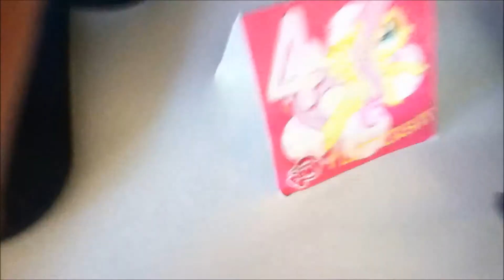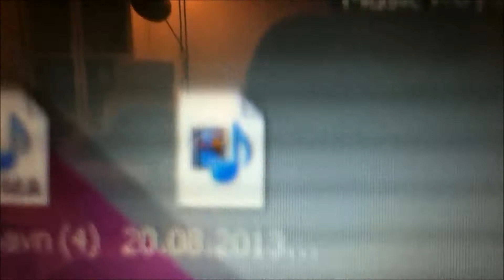Spør Sprutopp #4 : Hvordan jeg filmer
Noen spurte meg hvordan jeg filmet på xbox-en. så jeg kan jo vise det til dere der ute. håper du liker videoen og gir den en like mens du ser på.

TAGS---
Litt ekstra tags for å hjelpe meg å bli større :D

Tags:Minecraft Adventure Eventyr Addexio Xio Zombie Mobs Mørke Norsk Norwegian Episode Del Notch Final Fantasy let's play lets del norge youtube norway video games comedy komedie bjørn eivind la oss spille aether vimli sesong technic pack redpower red power Minecraft Adventure Eventyr Addexio Xio Zombie Mobs Mørke Norsk Norwegian Episode Del Notch Final Fantasy let's play lets del norge youtube norway video games comedy komedie bjørn eivind la oss spille aether vimli sesong technic pack redpower red power
ifusterhd Denorskenoobs
Tags: Lets play minecraft Norsk Comentary Norsk minecraft ''MINECRAft norsk'' ''norsk minecraft'' på 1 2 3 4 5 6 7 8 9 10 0 Minecraft Farm "Farm (album)" norwegian tale speak comentary komentar komentere norden europa utenlansk Norsk minecraft ''MINECRAft norsk'' ''norsk minecraft'' på 10 Minecraft Farm Farm (album) Norway Norwegians Chicken Minecraft norsk comentary HARDCORE Lets Play.
Tags:Lets play minecraft Norsk Comentary Norsk minecraft ''MINECRAft norsk'' ''norsk minecraft'' på 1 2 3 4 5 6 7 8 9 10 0 Minecraft Farm "Farm (album)" norwegian tale speak comentary komentar komentere norden europa utenlansk Norsk minecraft ''MINECRAft norsk'' ''norsk minecraft'' på 10 Minecraft Farm Farm (album) Norway Norwegians Chicken
IfysterHD Xgamingist scrooledHD DeNorskeNoobs SlimeArmyHd Minecraft norsk lets play "minecraft lets play" "lets play" "norsk Lets play" "minecraft på norsk" lets play motioncraft exp farm hvordan lage hvete stanlyHD addexio karl i norge notch snapshot uppdate logitech g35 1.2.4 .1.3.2 ep episode 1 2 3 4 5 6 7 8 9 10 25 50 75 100
game spill stian spiller minecraft addexio sin server håper ikke han leser dette :) Minecraft norsk lets play "minecraft lets play" "lets play" "norsk Lets play" "minecraft på norsk" lets play motioncraft exp farm hvordan lage hvete stanlyHD addexio karl i norge notch snapshot uppdate logitech g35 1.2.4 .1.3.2 ep episode 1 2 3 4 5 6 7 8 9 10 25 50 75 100
StanlyHD Stian Minecraft
Lets play minecraft Norsk Comentary Norsk minecraft ''MINECRAft norsk'' ''norsk minecraft'' på 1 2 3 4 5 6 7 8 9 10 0 Minecraft Farm "Farm (album)" norwegian tale speak comentary komentar komentere norden europa utenlansk Norsk minecraft ''MINECRAft norsk'' ''norsk minecraft'' på 10 Minecraft Farm Farm (album) Norway Norwegians Chicken Minecraft norsk commentary «Minecraft norsk» Minecraft på norsk minecraft andershr andershr1996 stanlyHD stanly addexio karl i norge karliminecraft karlinorge norskevidz hunger games fixafux tekkit technick pack lets play norsk tekkit technickpack «technick pack» how to make mods thaumcraft mo creatures mods lets play «Mod lets play smp server spilling minecraft